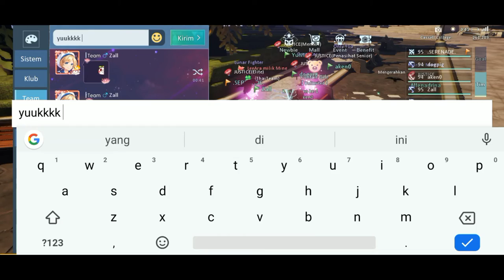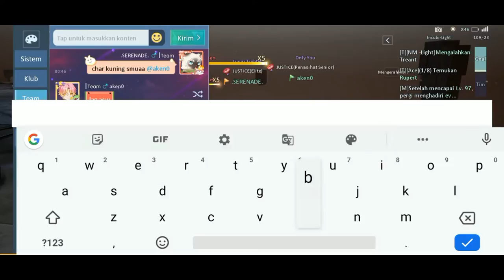Dragon Raja SEA - Incubi Light Lvl 85 Celeng, Dapet Ucuss.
Jangan lupa Subscribee, capee guaahhh nge cut nyaahh :D